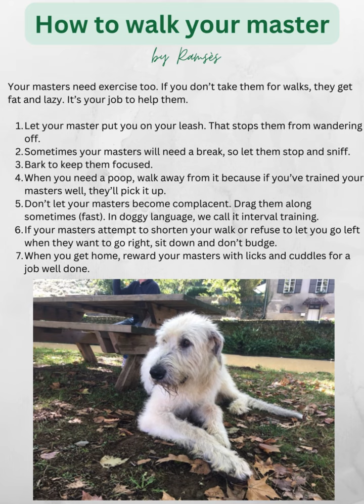WOOF: a dog's life : march 2024 edition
Ramsès is an Irish wolfhound who has been publishing his WOOF newsletter for more than two years. He is a celebrity dog who has currently been rated the second best Irish wolfhound in France. He has also inspired the novel, 'Fabulous Ramses' that will be published later this year. Ramsès's puppy photo is the January dog on the Passion calendar 2024 and you'll see him in the Santa Vet advertising. Ramsès's mother and siblings appeared in the film, 'Dogman' that came out last year.